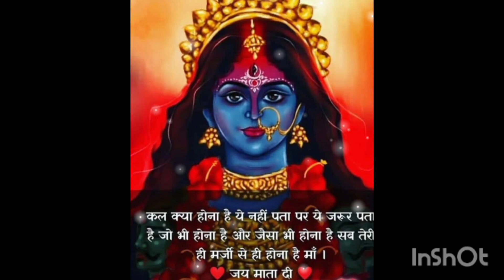jai mata di 🚩🚩🛕🙏🌺